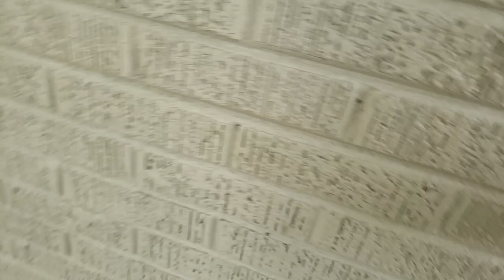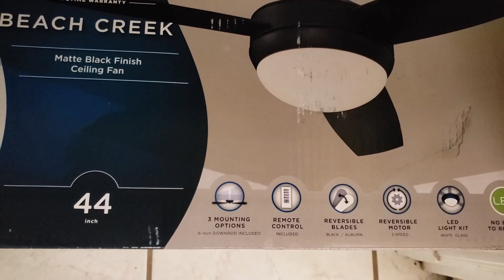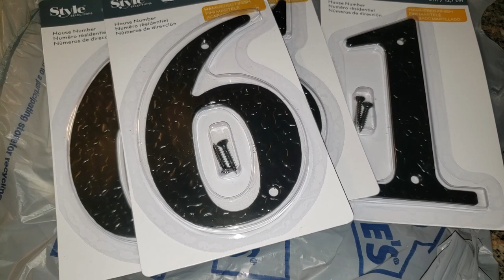IF SHE RINGS YOUR DOORBELL WILL YOU OPEN THE DOOR FIRST LOWE'S HAUL | VLOG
WHO YOU WATCHING @Life with Sweet Angel and Mike

IN THIS VIDEO:

Kobalt 7-cu ft Steel Wheelbarrow with Flat-Free Tire Item 1167155Model P7-SF-2W-K 35098

RING FLOODLIGHT OR AT LOWE'S

Harbor Breeze Beach Creek 44-in Matte Black LED Ceiling Fan with Light Remote Control and Light Kit (3-Blade) Item # 1461039Model # TG44MBK3D1RC

ecolight 3-Pack 3-in Battery Puck Under Cabinet Lights

Camera I Use: Canon G7X Mark II & Samsung Note 9
Editing Software I Use: Wondershare Filmora X
Age: 57 years old
Location: Memphis, Tennessee
Ethnicity: Black

Here's $10 off your groceries from Walmart.  Thank me later.

Genres: Blues, R&B, Soul Southern Soul, Jazz, Gospel